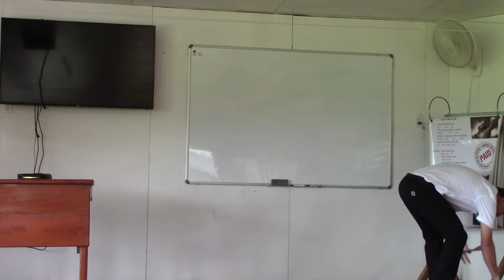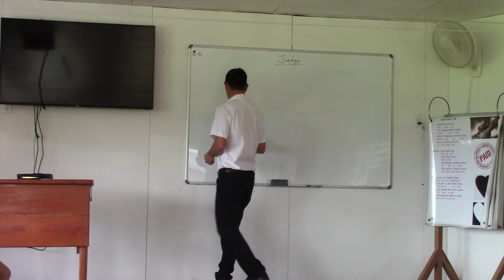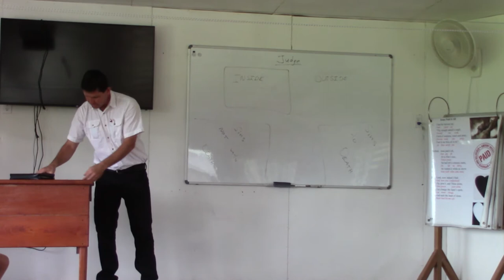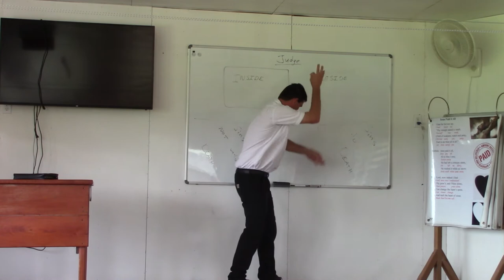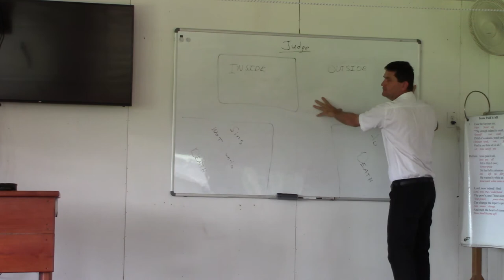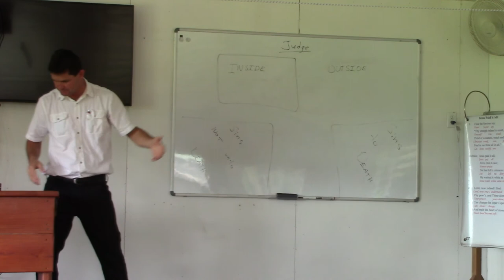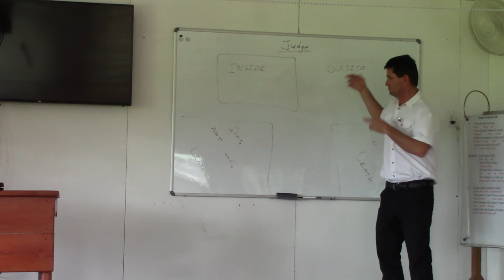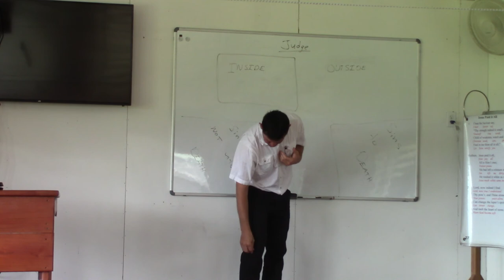DCF/2/14/21 part 1